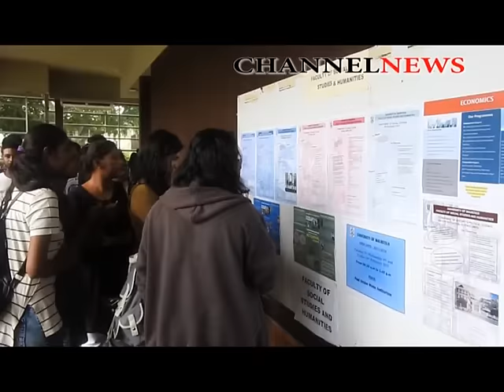Open Day à l’université de Maurice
L’université de Maurice a organisé un Open Day aujourd’hui à l’auditorium Octave Wiehe pour accueillir ceux qui viennent de terminer leur scolarité secondaire et qui envisagent de poursuivre des études universitaires. Cet événement est échelonné sur trois jours ; notamment le 8, 10 et le 13 février respectivement. Pour le lundi, 13 février, l’Open Day se tiendra au Plaza à Rose-Hill.